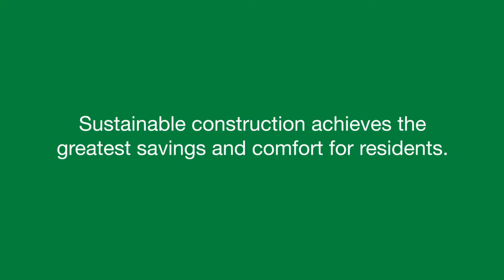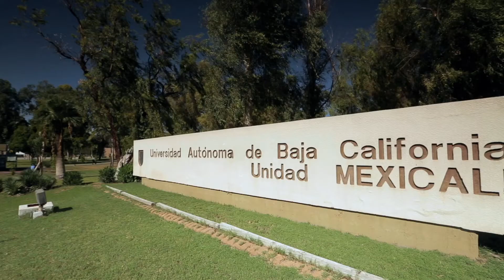Sustainable construction achieves the greatest savings and comfort for residents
Sustainable construction achieves the greatest savings in energy consumption and comfort for the residents, in particular when using high-performing thermal insulation materials. EXE Constructora S.A. de C.V., a construction and development company, specialized in social housing, is running a pilot program in Mexicali, Mexico. Given the extreme climatic conditions in the region, EXE is seeking the highest level of thermal insulation as well as water proofing with the support of BASF's solutions for sustainable construction.

The advantage of the sustainable product solutions provided by BASF was their thermal insulation property. For exterior walls and the ceiling insulation, EXE used Neopor®. Thoro Stucco® was applied on interior walls to reduce maintenance and on the roof they used Master Seal®, a water proofing system giving much more durability than other systems.

The advantageous and sustainable product solutions from BASF had a direct benefit for the customer, reducing energy consumption and thus, saving 30 to 35% in the resident's electricity bill. This positive effect is reflected by Marco Antonio Sánchez Baldazo's claim, Construction Manager at EXE, to reach for the highest quality and sustainability standards even though their social houses were small and austere.

Further information about the collaboration between EXE Constructora S.A. de C.V. and BASF, as well as other sustainable construction stories can be found